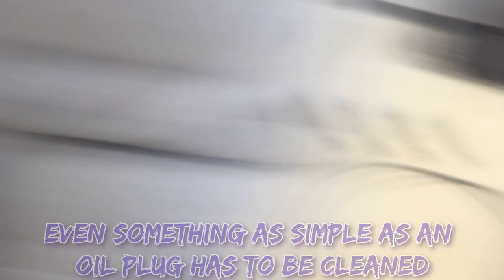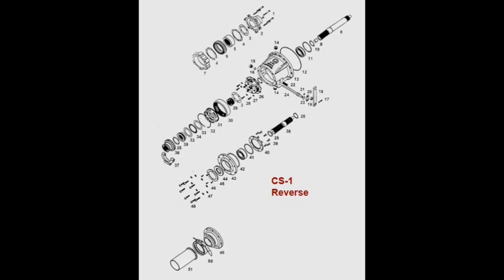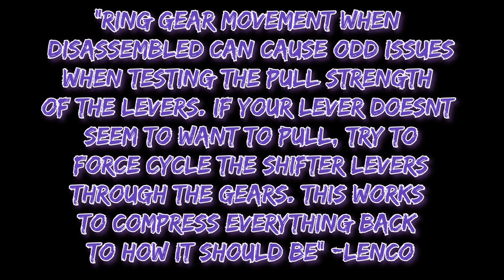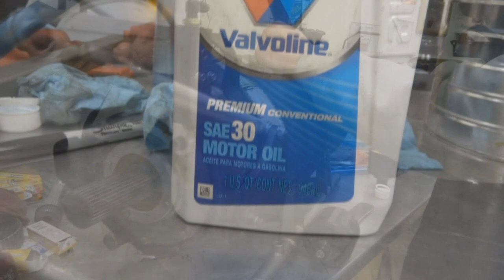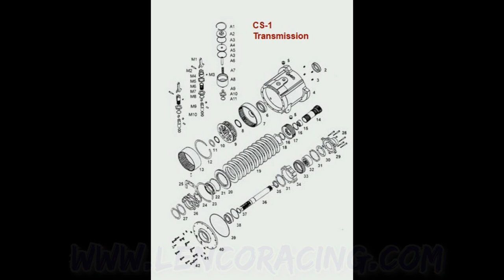Rebuilding a Lenco Transmission for 2500hp!!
Rebuilding the Lenco CS1 transmission in the 2500hp street car! Not many people have seen inside of these transmissions! Enjoy the video :)